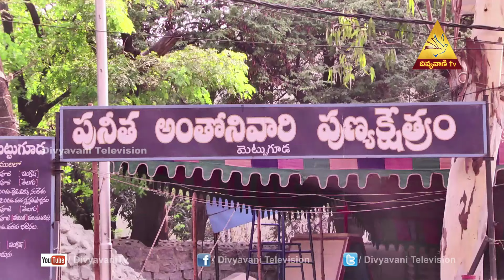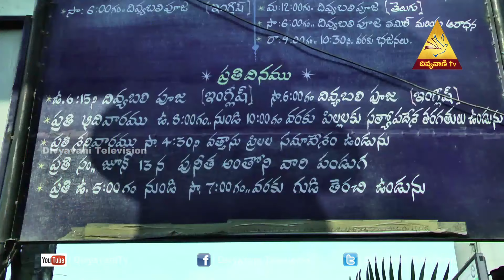St Anthony Shrine | Mettuguda |20 August 2019 | Episode 124